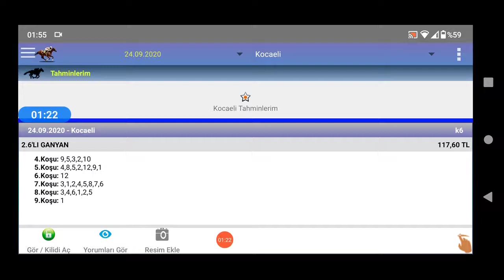24 Eylül 2020 Perşembe Kocaeli 2 ncı altılı 🏇 at yarışı tahminleri altılı ganyan tahminleri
ganyan canavarı at yarışı tahminleri,
at yarışı at yarışı,
ganyandan,
at yarısı heyecanı,